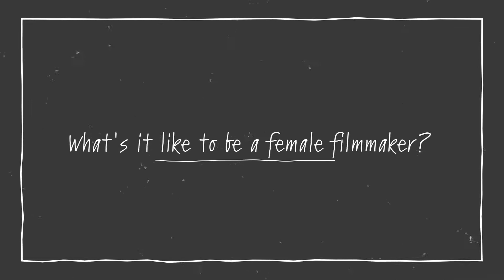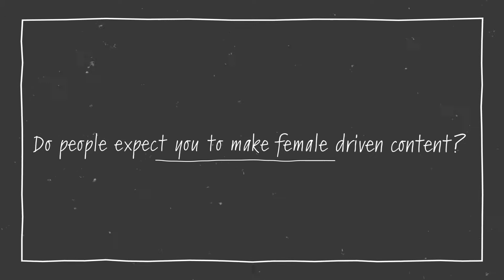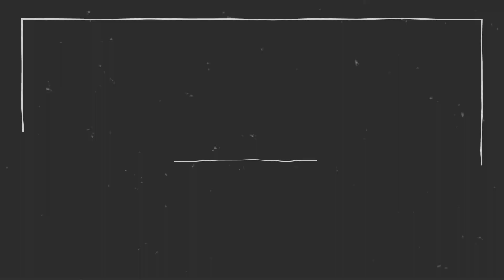Ep. 8 Filmmaker Q&A with Kris Salvi and Gabrielle Rosson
In today's digital age, anyone can become a filmmaker. But filmmaking isn't just about having the technical know-how to push out content. It's also about the art of storytelling--and a deeply personal love language.

In the following series, Kris Salvi and Gabrielle Rosson discuss filmmaking from their personal perspectives, discussing topics on everything from the golden age of cinema to the struggles of making films during COVID-19, and everything in between.

On this episode, Gabrielle talks about the advantages and disadvantages of being a female filmmaker and shares why she believes female-driven content should be careful not to become anti-male content.

New episodes drop every Friday!